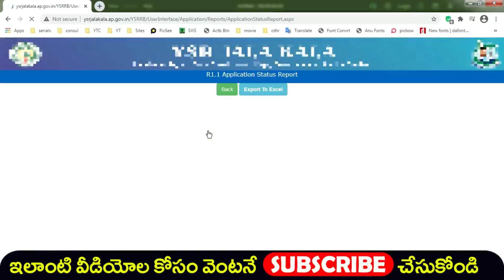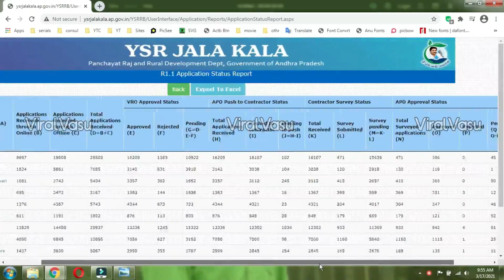మొదటి విడత 10 వేల రైతులకి | YSR Jalakala | Free Bore Well | YSR Jalakala Status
5 సెకండ్లలో మీ లవర్ పేరు నేను 100% చెప్పగలను

@ViralVasu ViralVasu Jalakala YSRJalaKala RiceCard YSRRythuBharosa YSRPK RiceCardStatus ,illa pattalu , ysr pension kanuka , ysr kapu nestham final list , illa pattalu final list ,illa pattalu print ,Apply New Rice Card , Rice Card , Adding , Deletion , Splitting, how to check pm kisan samman nidhi payment status,pm kisan samman nidhi yojana,Find name in pm kisan samman nidhi telugu,Register for pm kisan samman yojna telugu,How to Check your Name PM Kisan Samman Yojana Scheme,viralvasu,how to apply pm kisan,PM Kisan 1st Installment,viralvasu pm kisan,pm kisan 4th installment status,pm kisan 4th installment date,4th installment pm kisan,pm kisan last installment,pm kisan last installment date,PM Kisan,pm kisan 4th installment Rythu Bharosa. Rythu Bharosa List,mudra loan,pmmy, loans, pm swa nidhi ,pm swanidhi , jaganna thodu,rice card aadhaar seeding, ysr jalakala, ysr jalakala online registration